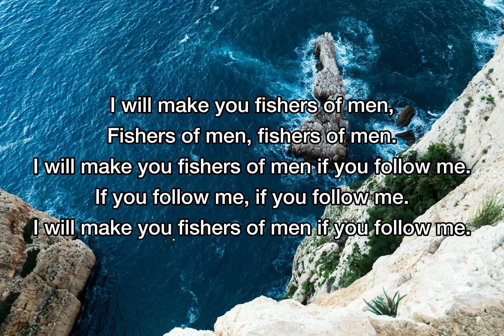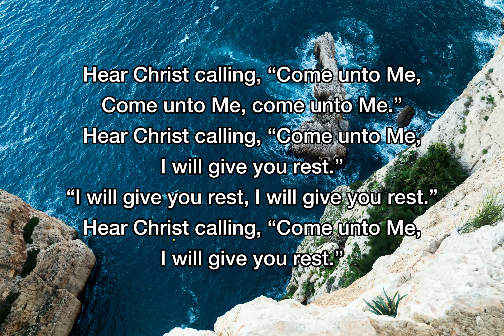I Will Make You Fishers of Men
1. I will make you fishers of men,
Fishers of men, fishers of men.

2. Hear Christ calling, “Come unto Me,
Come unto Me, come unto Me.”
Hear Christ calling, “Come unto Me, I will give you rest.”
“I will give you rest, I will give you rest.”

3. Read your bible pray every day,
Pray every day, pray every day,
Read your bible pray every day if you want to grow.
If you want to grow, if you want to grow.